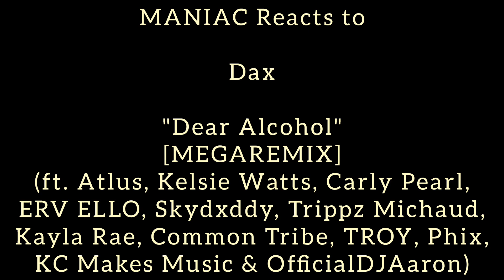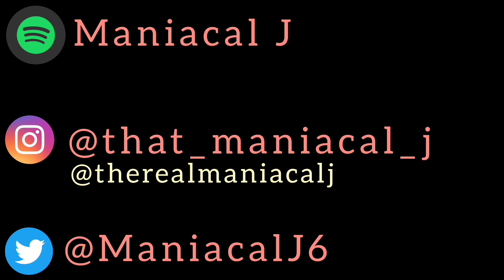AMAZING SONG!!! | Dax - Dear Alcohol [MEGAMIX] (ft. EVERYONE) (REACTION)